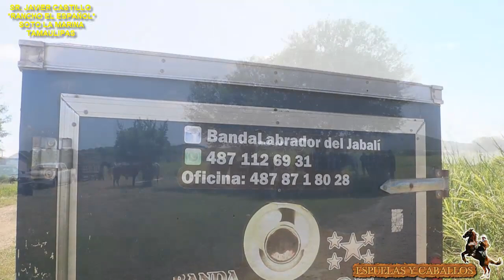1ER PARTE SR, JAVIER CASTILLO RANCHO EL ESPAÑOL SOTO LA MARINA TAMAULIPAS